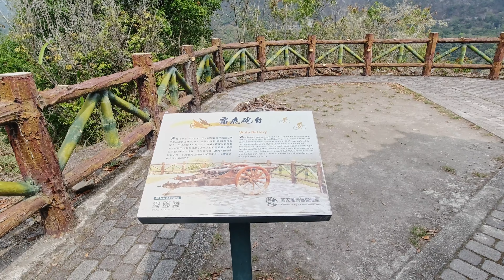2023清明連假時的那些片刻DAY6｜池上大坡池、南橫長青祠(天池)、甲仙貓巷（2023/04/07）